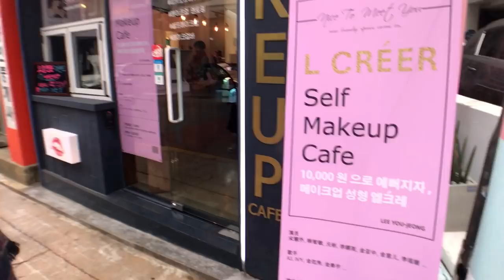カロスキル新スポット！メイクアップカフェが女の子の聖地！！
偶然お店の前を通りがかったときに見つけて、
とても気になったので行ってきましたー！！！！(*'▽')

今回は先生がお忙しくてメイクは受けられなかったけど、
次は特別なイベントの時に利用したいと思います♡

★お店情報★
L CRÉER（エルクレ）
↓Konest地図↓

콘텐츠 의뢰문의 여기로 부탁합니다.